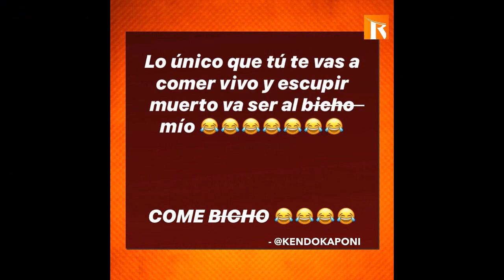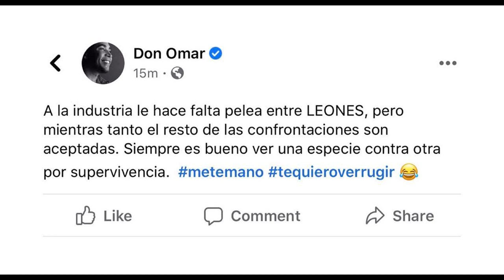TRATAN DE TERGIVERSAR RESPUESTA DE DADDY YANKEE PARA COSCULLUELA / DON OMAR REACCIONA